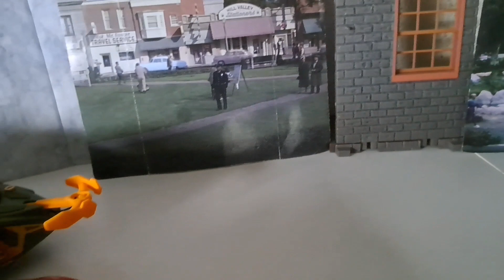Zombie cop Miller attacks Ryu & Ken - Episode 3 - known from Street Fighter Saga